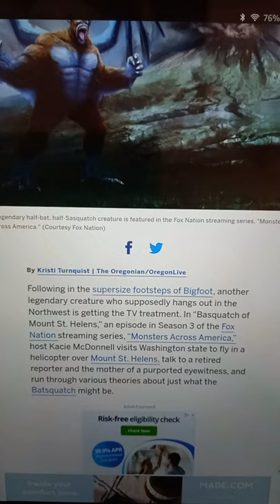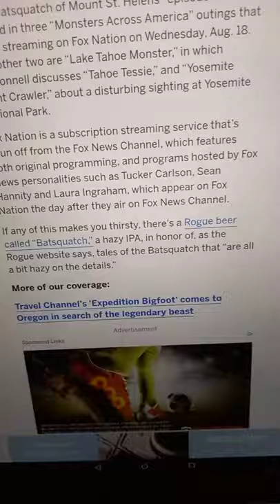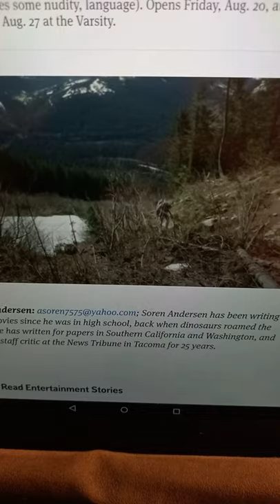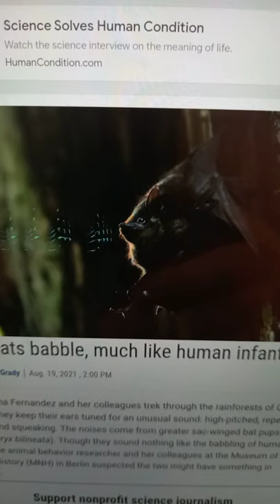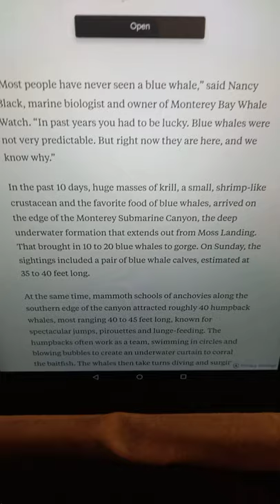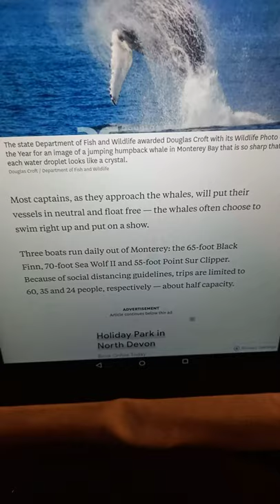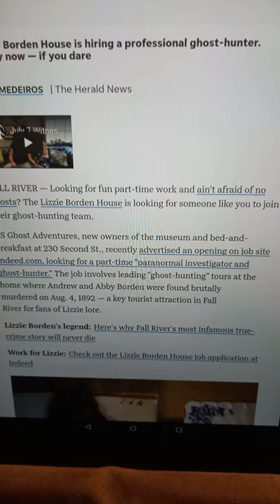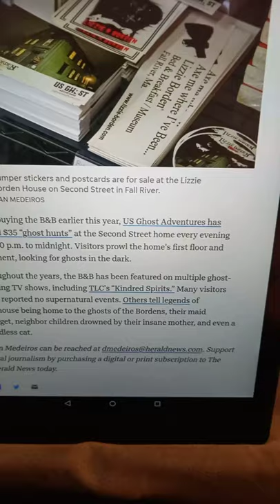NEWS FROM COUNTER CULTURE EPISODE 1#PARANORMAL#BIGFOOT CRYPTOZOOLOGY SUBCRIBE,SHARE